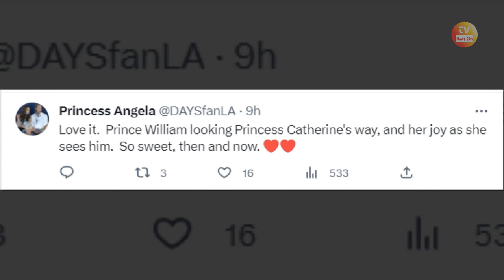Recreate Moment: William And Catherine Shared Loving Gaze At Order Of The Garter Ceremony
Recreate Moment: William And Catherine Shared Loving Gaze At Order Of The Garter Ceremony @InsideRoyalLife

Check out this not-to-be-missed video: William And Charlotte Melt The Heart With Sweet Moments On The Balcony At Trooping The Colour